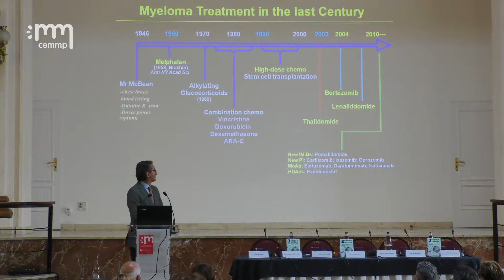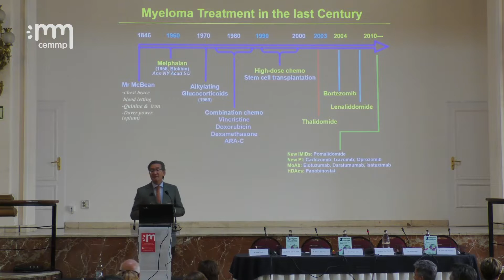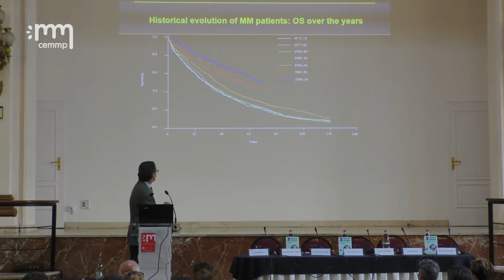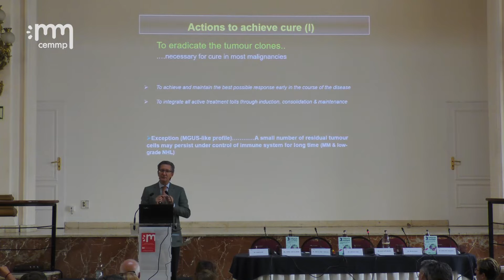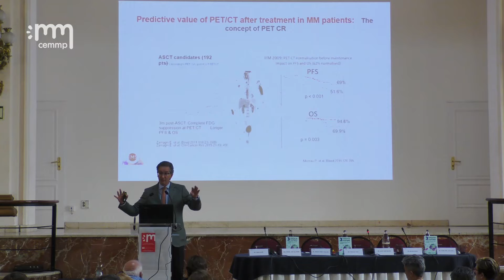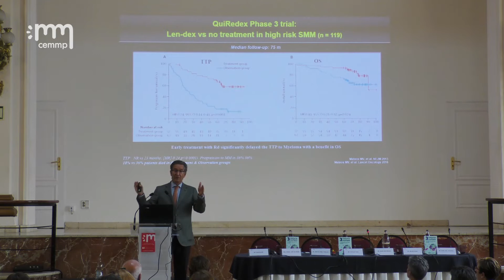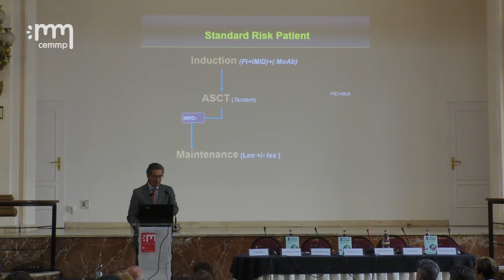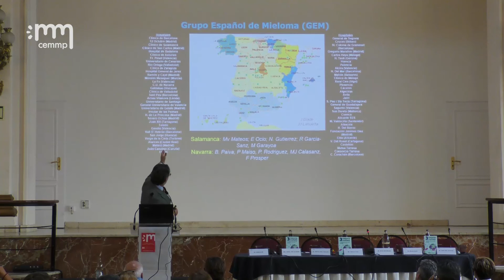¿Cómo ha cambiado el tratamiento del Mieloma Múltiple hasta hoy? | Dr. Jesús San Miguel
Ponencia del Doctor Jessús San Miguel durante la III Jornada de Mieloma Múltiple de Madrid.

Más información sobre el mieloma y otras jornadas como ésta